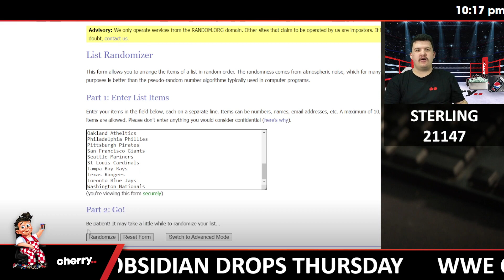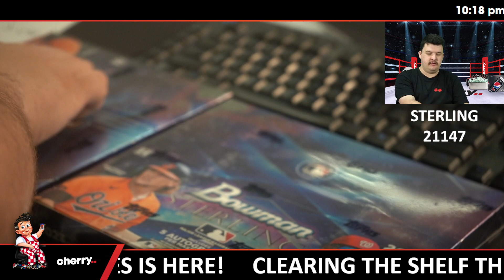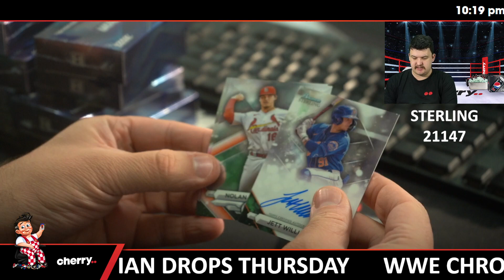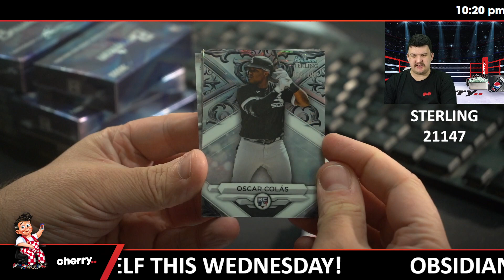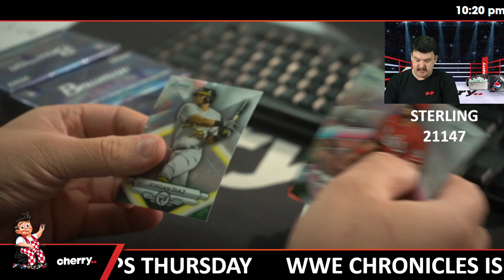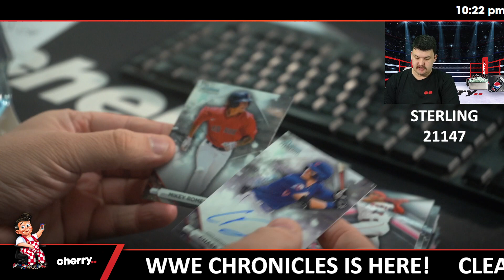2023 Topps Bowman Sterling 2-Box Break #21147 (Giveaway Padres) - Team Based - Jun 04 (5pm)